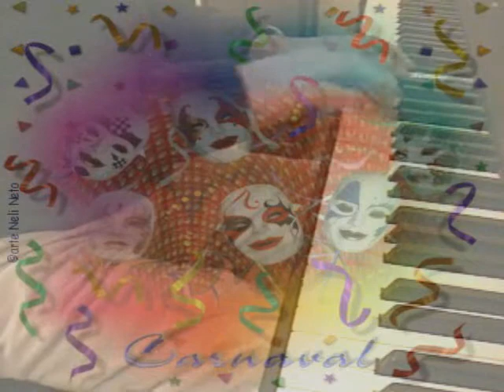KOKY PIANO SOLO TICO TICO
Versión de Tico Tico no fubá.